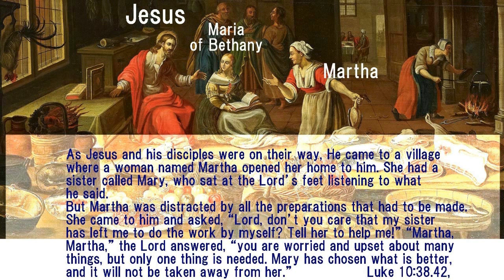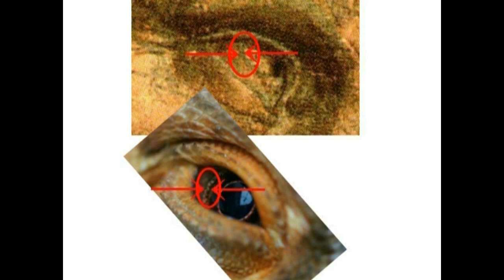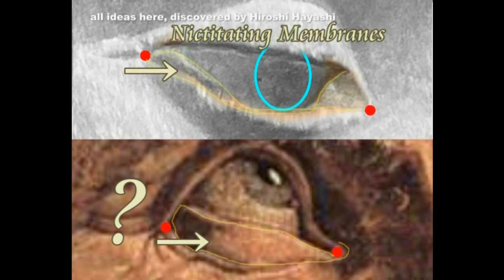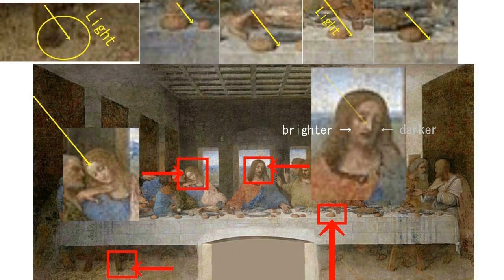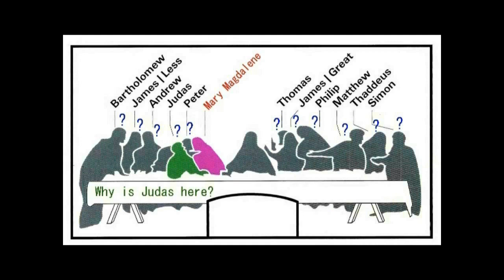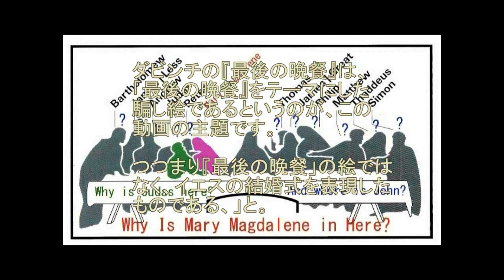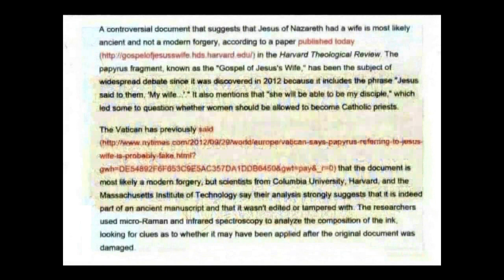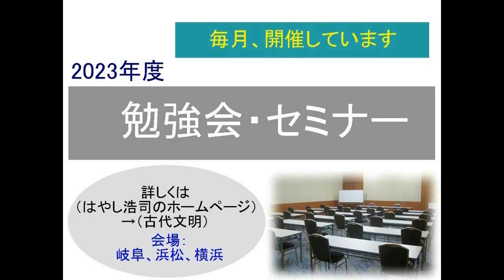4511【04 M】Three Maria,Virgin Mary,Mary of Magdalene+Maria Bethany=Jesus'Wife聖母？マグダラのマリア、イエスの妻＝３人のマリア